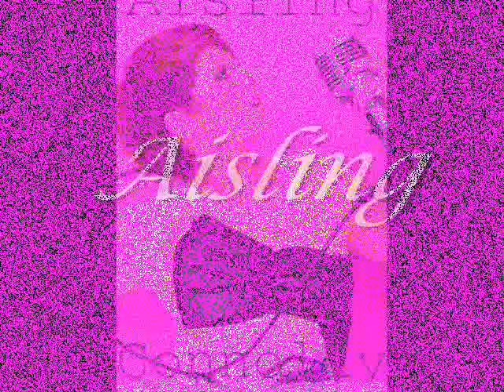Adele - One and Only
Aisling Connolly sings Adeles One & Only